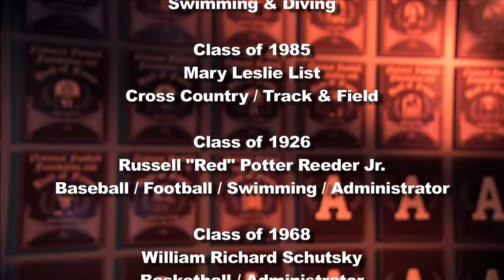2012 Army Sports Hall of Fame Video - Short Version